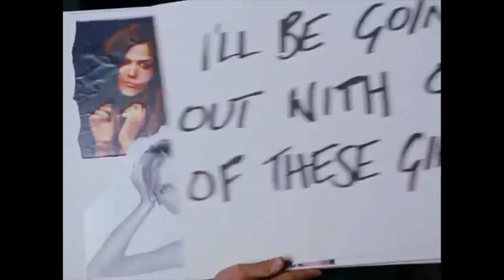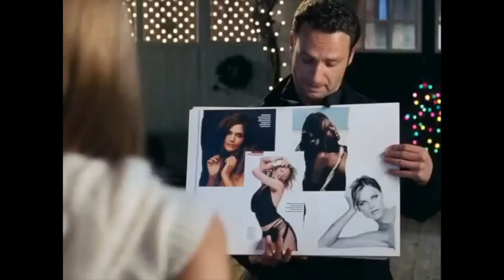Don't Waste Your Heart | Romantic Movie Clips. Music: Jay Hunt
While love is a feeling of perfection, it can also be painful if the one you love is not feeling the same. But, when it happens for 2, it's the most amazing feeling ever and you can't help but drown in it. I hope you enjoy this simple music.